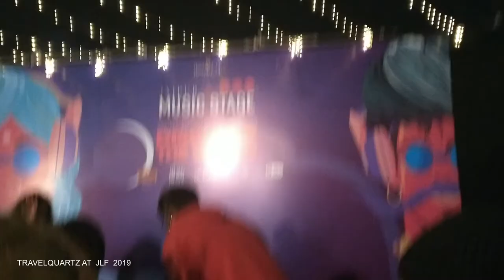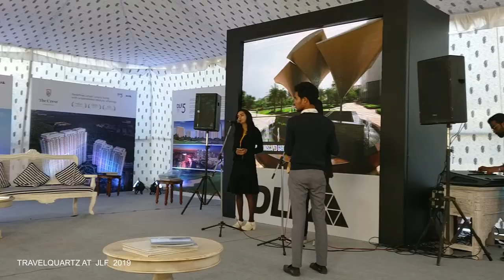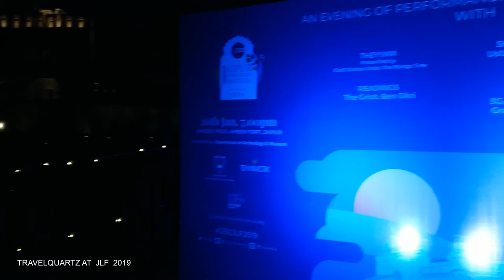JAIPUR LITERATURE FESTIVAL | RARE DELEGATE EXPERIENCE | JLF 2019 | LITERATURE MUSIC ARTS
My visit to JLF 2019 Jaipur Literature Festival
This time I visited as Delegate. The experience is super special. Check out functions I attended.
Though we are featuring music color decor shopping at jaipur literature festival, the real reason we are here us to listen what great minds of authors think. This is a great place to attend these live sessions, ask questions and get inspired. There are various sessions daily and here's Manisha Koirala talking about her fight with cancer and swipe ahead to see Dvbdutt Pattanaik talking about Gita.There were many international writers here too. There was special show by noted poet Ben Okri . .
About Travelquartz
TravelQuartz is another name for travel insights collected along my journey for all readers and fellow travelers. By sharing these rich moments I want to make your travel rewarding and meaningful. TravelQuartz is different as, this is the blog site you need after you have booked your tickets . After having booked your flight or train tickets, hotels and checking out the must-do-list – there is still that ‘unsaid’ and ‘unknown’ – something waiting for you to unearth! The photo blogs and travel stories shared here will inspire you further to make your trip worthwhile.